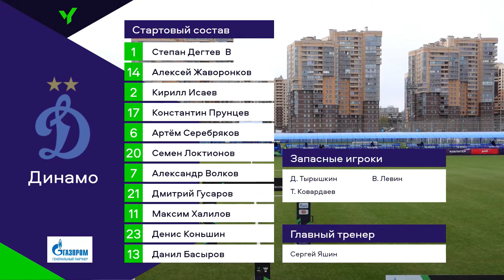ЮФЛ-1. Зенит - Динамо. 24-й тур. Обзор